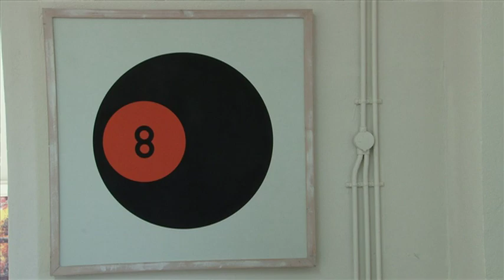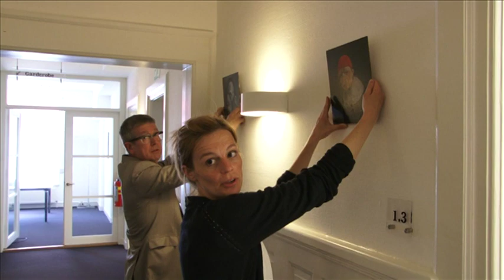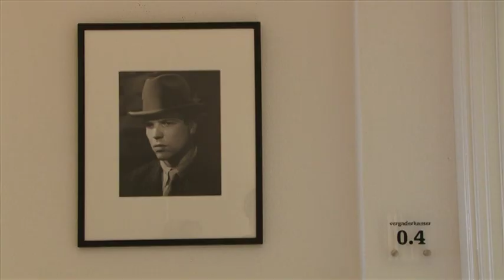Heden kunst in bedrijf